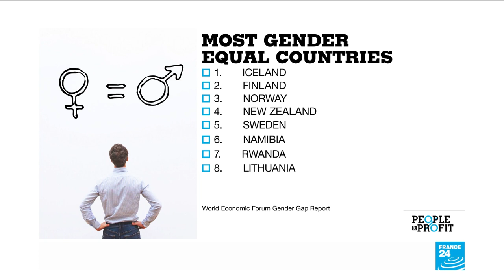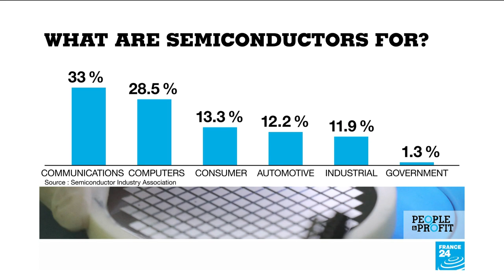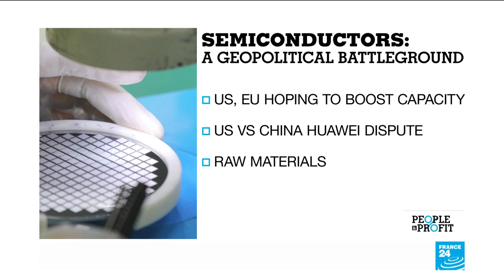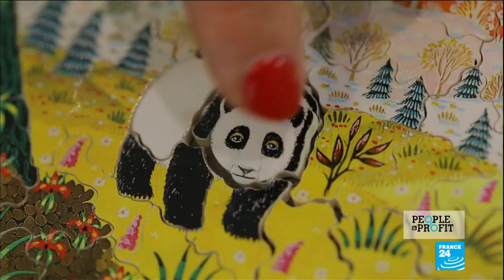A more equal recovery? How to speed up closing the gender gap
The Covid-19 pandemic has set back progress towards gender equality by a generation, according to the latest study from the World Economic Forum. The GenderGap Report 2021 estimates it will take almost 136 years for parity to be achieved in terms of economic opportunities, political empowerment, health and education. WEF Managing Director Saadia Zahidi tells FRANCE 24 how the pandemic has affected the path to equality, and how countries of all levels of wealth can aim for gender parity.